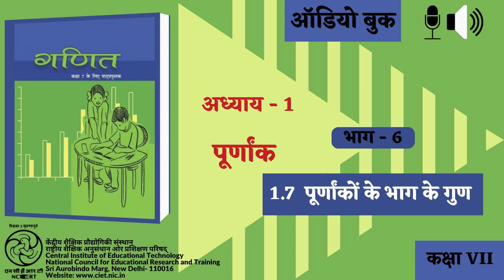Adhyay-1 Pooranank : Bhag-6: 1.7 Poornankom ke Bhag ke Gun